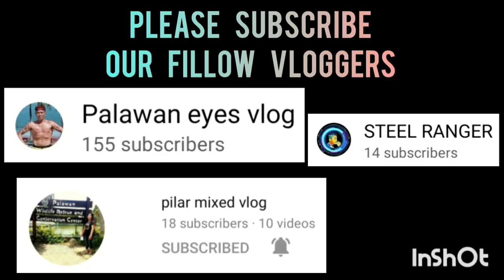PARANG FINALS LABAN NITO SOBRANG DIKIT LANG ANG SCORE AT INTENSE NG LABAN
HUSTLE VS CAMPUSVILLE | FULL GAME HIGHLIGHTS | BANTAM DIVISION | SK SAN JOSE PPC BASKETBALL LEAGUE AT SAN JOSE NATIONAL HIGH SCHOOL COVERED GYM | FEBRUARY 12,2023